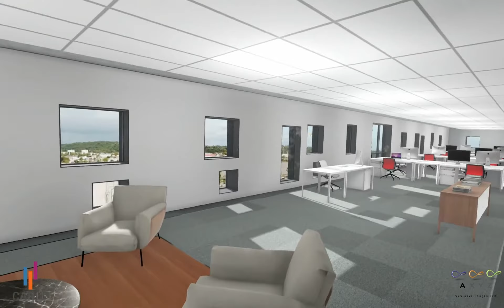Réalité virtuelle pour les bureaux de la tour Innova sur Euratlantique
Les perspectives 3D de jour et de nuit présentent la tour dans les futurs espaces naturels du Domaine de l’ARS. La visite virtuelle permet, grâce à un casque VR, de se déplacer dans le jardin de l'Ars au cœur d'Euratlantique, de visiter un plateau de bureaux, la terrasse, etc.